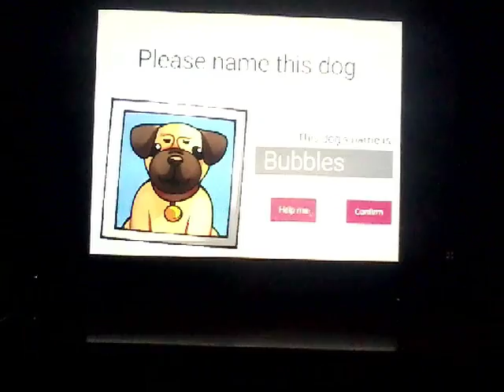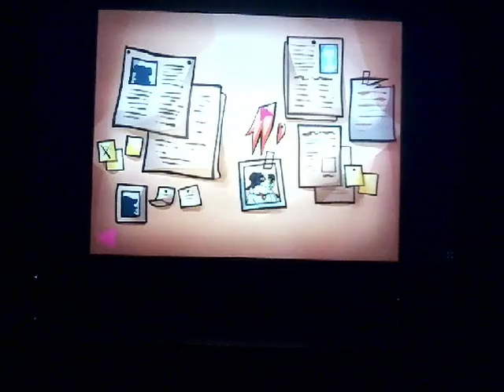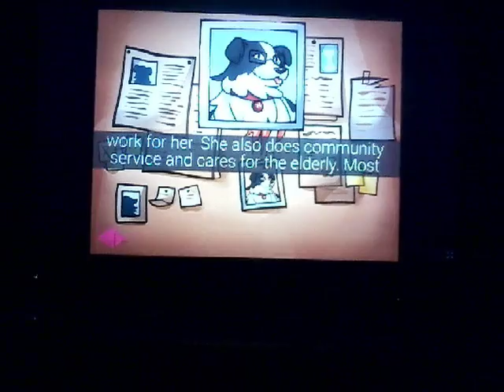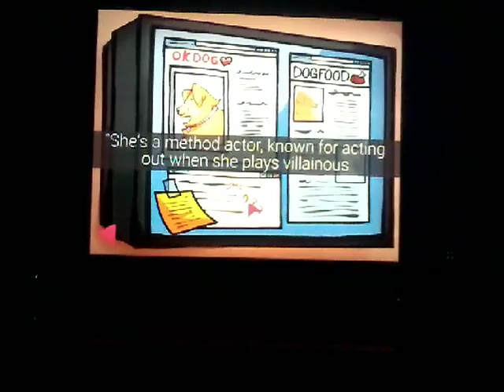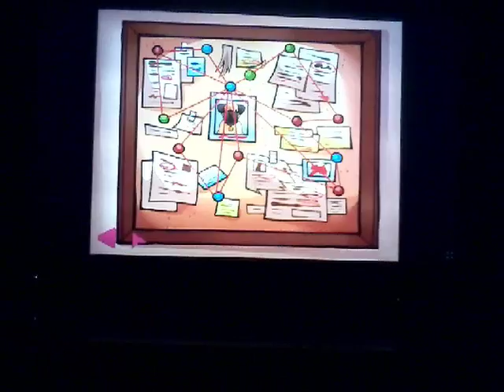Detective Dog!!/Puppertrator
Trapped in a basement by another dog!? Who stole his bones!?!?!